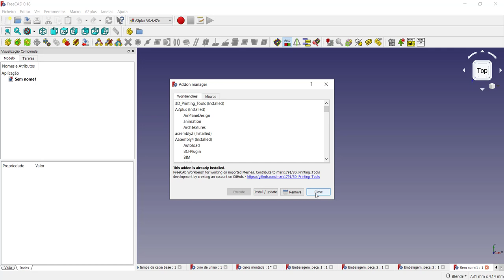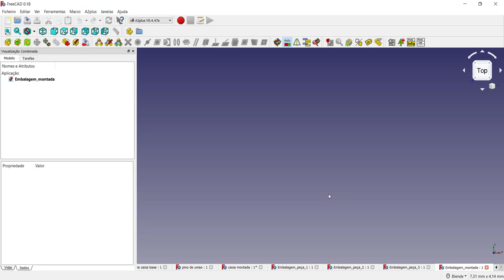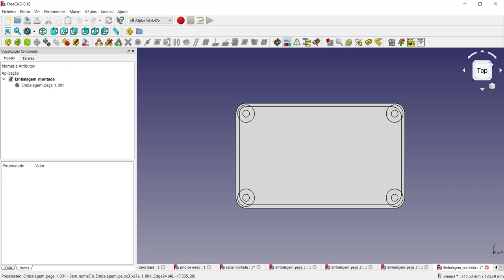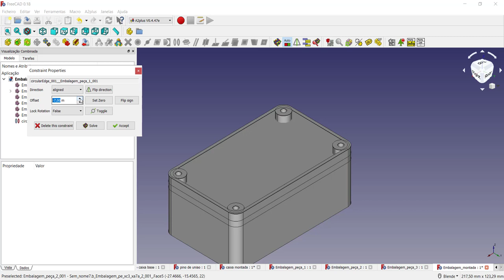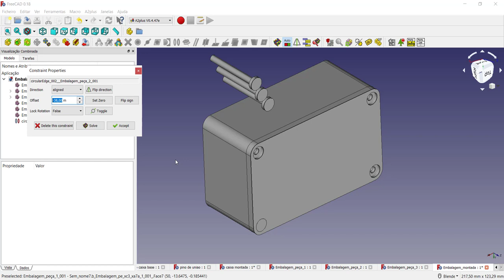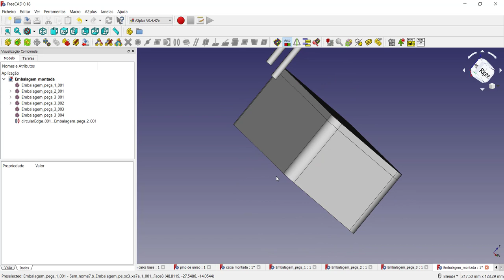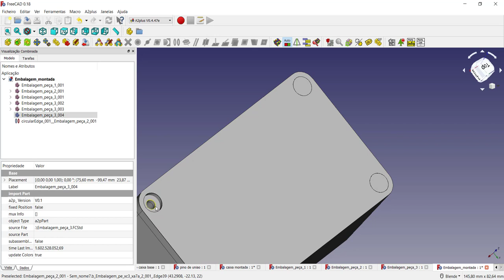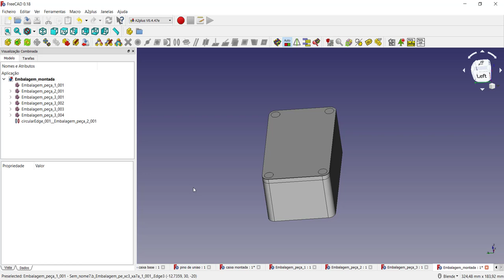Entendendo e criando uma montagem de conjunto no FreeCAD Tutorial FreeCAD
Como fazer uma montagem de conjunto no freecad 3d. Neste vídeo aprenda a criar uma montagem de conjunto no freecad utilizando a bancada A2 plus